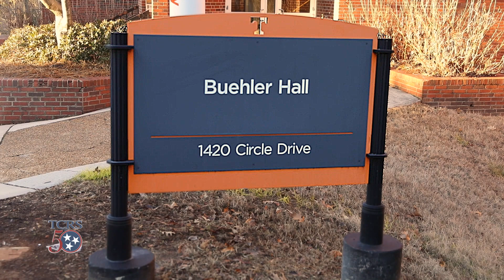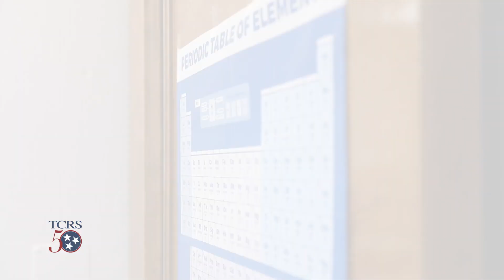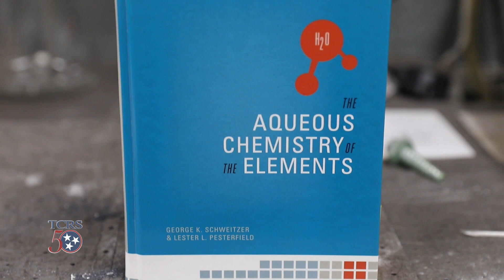TCRS50 Member Spotlight: George K. Schweitzer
As we celebrate 50 years of retirement security and financial stability the Tennessee Consolidated Retirement System has provided Tennessee, we are spotlighting some TCRS Members with extraordinary years of service.

George K. Schweitzer is a Chemistry Professor at the University of Tennessee, Knoxville. Dr. Schweitzer has worked at the university since 1948 and he will partially retire in May 2023 after 75 years of teaching and research.